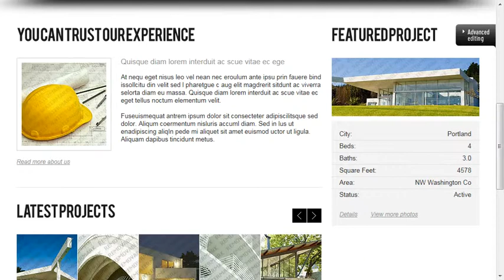Architecture Website Template